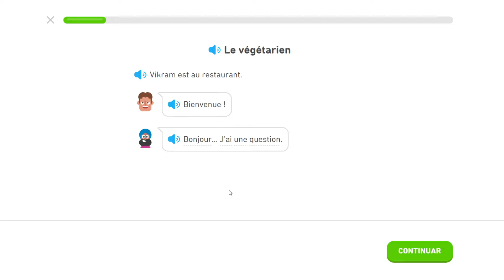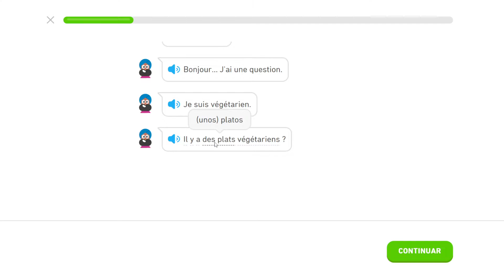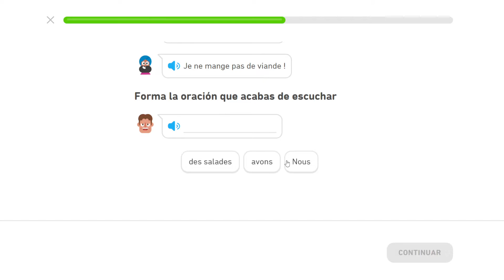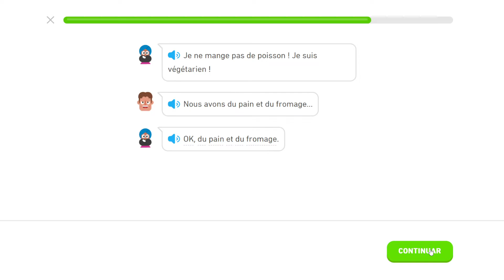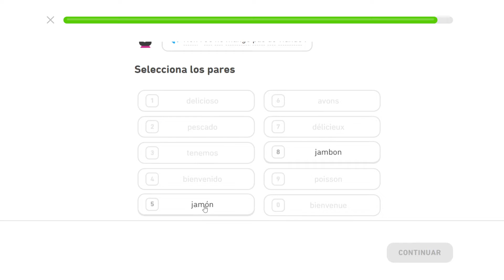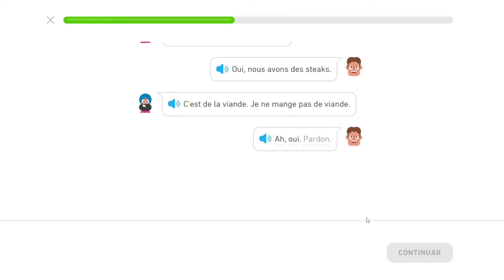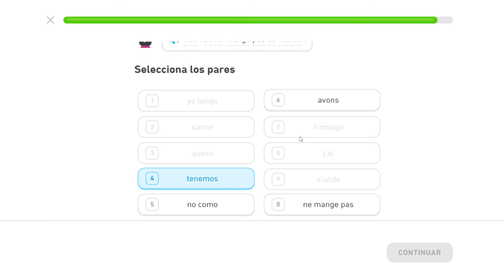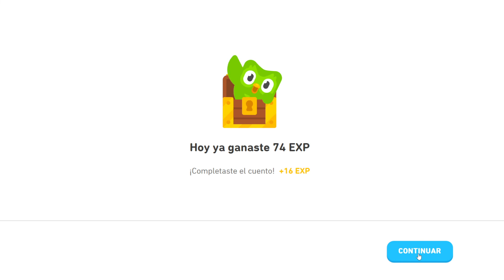El Vegetariano - Cuentos del Francés - Duolingo - #07